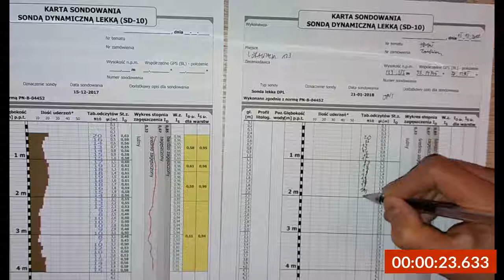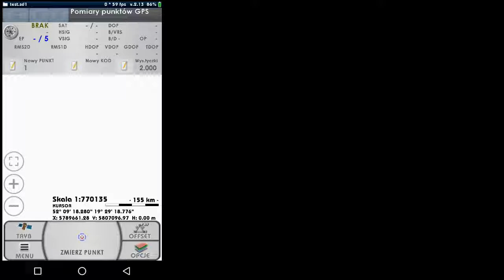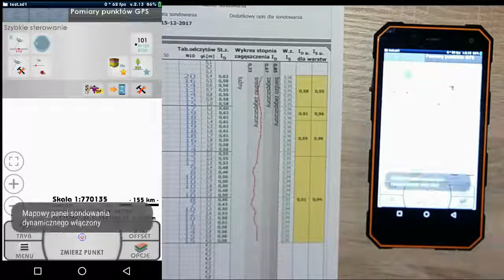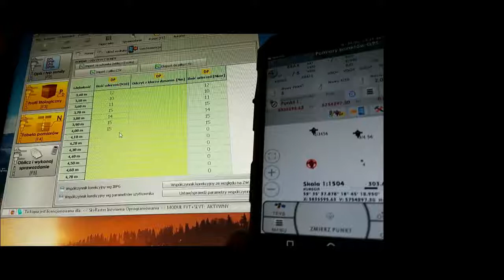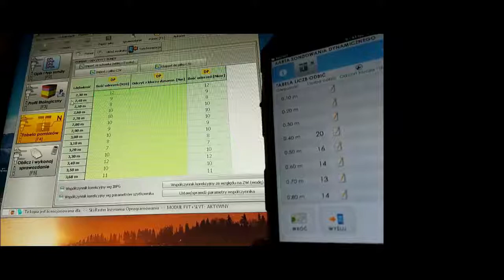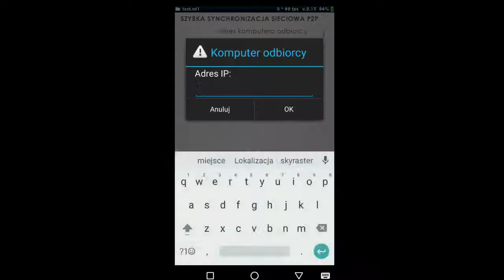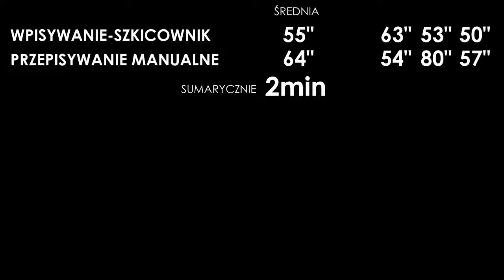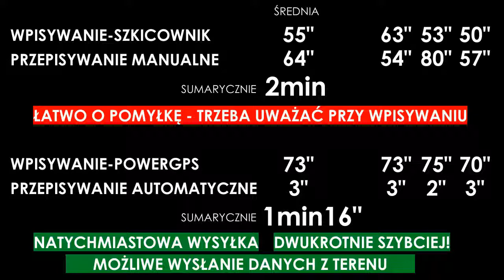Sondowanie dynamiczne z PowerGPS - VideoBlog PG odc.14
Dziś temat trochę mniej geodezyjny, niż zwykle, choć wnioski płynące z niego zapewne będą miały wpływ na dalsze usprawnianie PowerGPS.

Film prezentuje nowe funkcjonalności w programach Sonda Dynamiczna II 2.05 oraz RTK PowerGPS II PRO 2.13 (aktualnie wydawany), mające ułatwić pracę geotechnikom oraz geologom, przy pomiarach sondowania dynamicznego gruntu.

Zobaczycie też, jak wygląda tradycyjne podejście do przetwarzania danych (zapis długopisem i ręczne wprowadzanie danych vs wykorzystanie Androida jako kontrolera do pozyskania danych wprost z terenu).

Pierwotnie do tego celu rozwijana była dedykowana osobna aplikacja (Sonda Dynamiczna II Android), jednak finalnie okazało się, że lepszym ekonomicznie rozwiązaniem (tańszym dla użytkownika oraz krótszym w produkcji) będzie skorzystanie ze sprawdzonego mechanizmu pomiarowego, dostępnego w aplikacji PowerGPS i dodanie odpowiedniego modułu inwentaryzacyjnego.

Dzięki temu skorzystają zarówno geodeci - posiadacze PowerGPS (będą mogli np. geotechnikom/geologom zaproponować pomoc w rejestracji danych), jak i geotechnicy/geolodzy (będą mogli skorzystać ze sprawdzonego rozwiązania pomiarowego do określenia lokalizacji otworów geotechnicznych + dostęp do częstszych aktualizacji).

Pomiar lokalizacji odwiertu - miejsca sondowania dynamicznego można przeprowadzić nie tylko z użyciem GPS (wbudowanego w Androida czy zewnętrznego, np. precyzyjnego RTK), ale i dalmierza (z funkcją Bluetooth lub bez - jeśli ręcznie wprowadzimy dane) lub po prostu robiąc wektoryzację (przeprowadzając pomiar graficzny z mapy, jeśli taką posiadamy).

Widoczne na filmie:
Sonda Dynamiczna II 2.05 - program Windows PC (program raportowo-obliczeniowy)
RTK PowerGPS II PRO 2.13* - program Android (kontroler pomiarowy)

*od czasu filmu nastąpiła jeszcze drobna kosmetyka w zakresie etykiet (np. liczby odbić - liczby uderzeń).

Kontroler Android - MyPhone Hammer Energy (podłączony do WIFI)
Komputer PC - podłączony przez kabel RJ45 ethernet (kablowy)